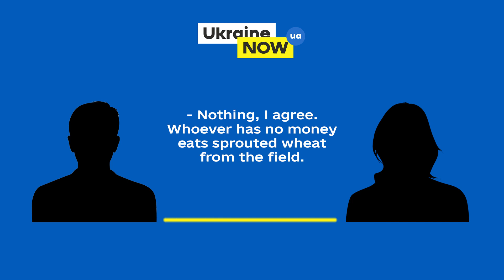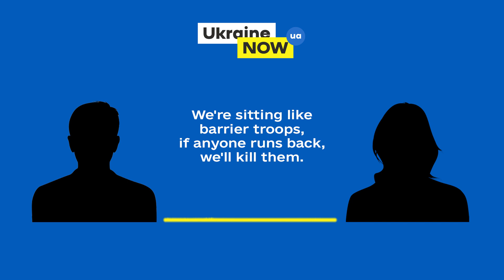How Russian barrier troops work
In an interception by the Security Service of Ukraine, the Russian invader complains that there is no way to escape from the front lines: "That’s how we’re set up here: that is, we are sitting second, guarding the first, and there's another line behind us. You can't go back there either. That is, it's unreal to run away – your own people will shoot you".